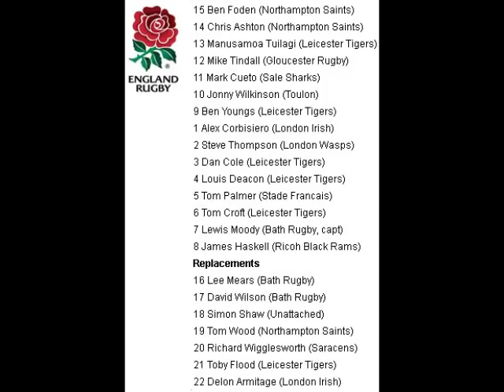Martin Johnson plays minder as Tindall faces the media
As England make their team announcement for their third pool match v Romania, Mike Tindall faces the media for the first time since events in Queenstown.  Martin Johnson is keen to move on.